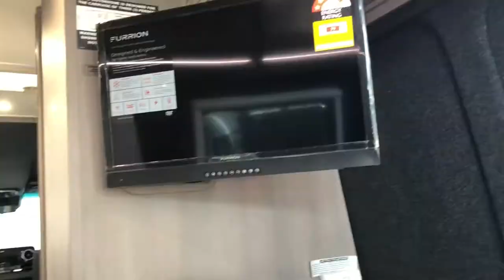2020 Jayco MS.22-2 All-Terrain Motorhome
NEW RELEASE | How schmick is the brand new 2020 Jayco MS.22-2 All-Terrain Motorhome! Joel from the Sales Team tells us about his favourite features. Make sure you come and check it out for yourself - on display now at the Jayco Newcastle Showroom.